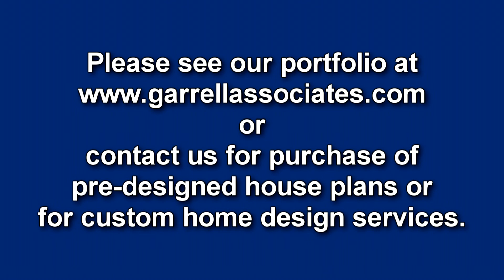TERRACE LEVEL HOUSE PLANS (Part 1) BY GARRELL ASSOCIATES, INC. MICHAEL W. GARRELL GA 39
Garrell Associates, Incorporated
790 Peachtree Industrial Blvd.
Suite 200
Suwanee, Georgia 30024